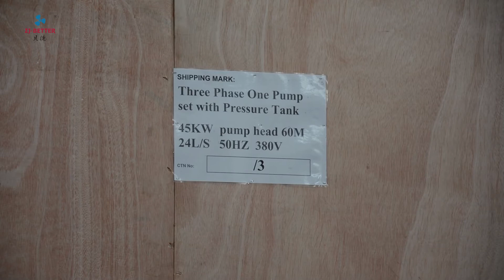Wooden case packaging process of Fire Pump Set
Welcome your inquiry!